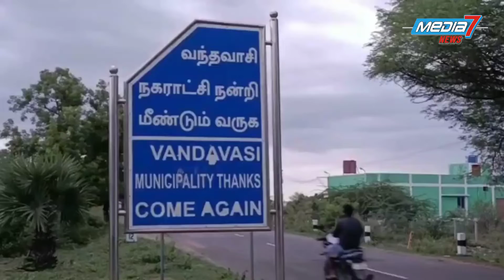வந்தவாசியில் புதிய கல்வி திட்டத்திற்கான பயிற்சி துவக்கம்.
வந்தவாசியில், எண்ணும் எழுத்தும் புதிய கல்வி திட்டத்திற்கான பயிற்சி துவக்கம்.

திருவண்ணாமலை மாவட்டம், வெம்பாக்கம் அடுத்த மாமண்டூரில் எண்ணும் எழுத்தும் என்ற புதிய கல்வி திட்டத்தினை முதல் - அமைச்சர் மு.க.ஸ்டாலின் வருகிற 13-ந்தேதி தொடங்கி வைக்க உள்ளார்.

    கொரோனா பரவல் காரணமாக கடந்த இரு ஆண்டுகளாக கல்வி நிறுவனங்கள் பல்வேறு சிக்கலைச் சந்தித்தன. ஆன்லைன் மூலமாகவே அதிக நாள்கள் கல்வி பயிலவேண்டிய சூழல் ஏற்பட்டது. எனவே போதிய அளவில் எழுத படிக்க பயிற்சி கிடைக்காத மாணவர்கள் நலன் கருதி தமிழ்நாட்டில் உள்ள அனைத்து அரசு, அரசு உதவி பெறும் தொடக்க மற்றும் நடுநிலை பள்ளிகளில் 1, 2, 3 வகுப்புகளுக்கு 2022-23ஆம் ஆண்டில் இருந்து 'எண்ணும் எழுத்தும்' திட்டம் நடைமுறைப்படுத்தப்பட உள்ளது. இதையொட்டி, வந்தவாசி ஒன்றிய அளவிலான 1 முதல் 3ம் வகுப்பு வரை கையாளும் ஆசிரியர்களுக்கான பயிற்சி துவங்கியது.

       வந்தவாசி அரசு ஆண்கள் மேல்நிலைப்பள்ளி வளாகத்தில் நடைபெற்ற இந்த பயிற்சியில்,தமிழ், ஆங்கிலம்,கணிதம் உள்ளிட்ட பாடங்களில்,கதை,பாடல்,படித்தல்,படைத்தல்,செயல்பாடு ஆகிய முறைகளை கையாண்டு,எளிய,நவீன முறையில் பாடம் கற்பிப்பதற்கான பயிற்சி நடைபெற்று வருகிறது.6 ந் தேதி துவங்கி 10 ம் தேதி முடிவடையும் இந்த பயிற்சி மாவட்ட கல்வியியல் பயிற்சி நிறுவன முதல்வர் பி.இராமலிங்கம் செயல்முறைக் கிணங்க,கருத்தாளர்கள்  சா.ரஷீனா,  ஜி. வீரதனலட்சுமி,வி. ராமச்சந்திரன், வி.ஆறுமுகம்,ஆர்.சங்கர்,டி.ராஜேஷ், வி.திருவேங்கடலட்சுமி, டி.தேவிபாலா மற்றும் வி.எஸ்.லதா நடத்தி வருகின்றனர்.

    வட்டாரக் கல்வி அலுவலர்கள் ஆர். ஆக்னஸ் ராஜகுமாரி, ஆர்.பிரியா, வட்டார வளமைய மேற்பார்வையாளர் கே.ஜி.மீனா.ஆசிரிய பயிற்றுநர்கள் டி.பார்த்திபன்,அண்ணாசாமி கலந்துகொண்டனர்.